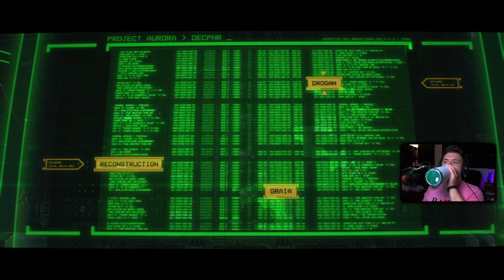CRUSHING THE TYRANIDS SCUM! | Warhammer 40k: Space Marine 2 - VOD 2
Embody the superhuman skill and brutality of a Space Marine. Unleash deadly abilities and devastating weaponry to obliterate the relentless Tyranid swarms. Defend the Imperium in spectacular third-person action in solo or multiplayer modes.